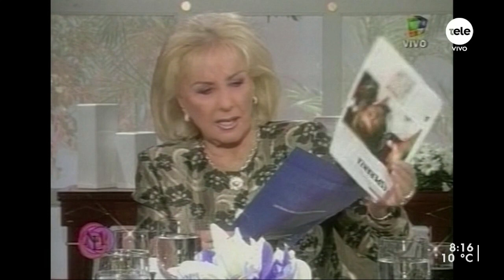Jorge Larrañaga, el líder que no se permitía aflojar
Repasamos la carrera política del líder wilsonista desde sus comienzos en la política departamental de Paysandú hasta su cargo como máximo jerarca del Ministerio del Interior.